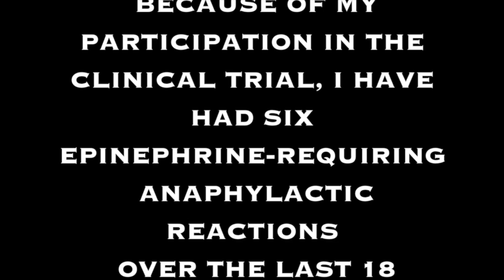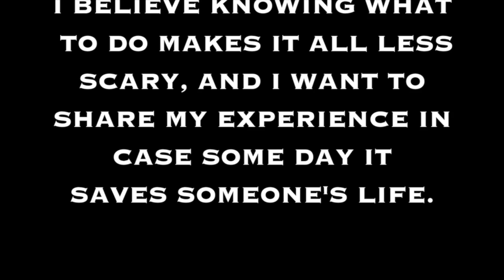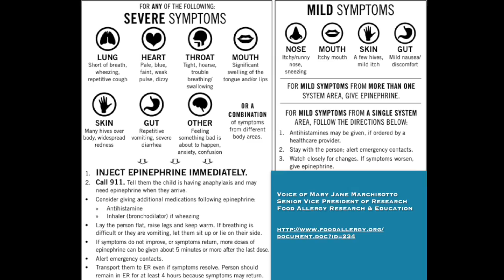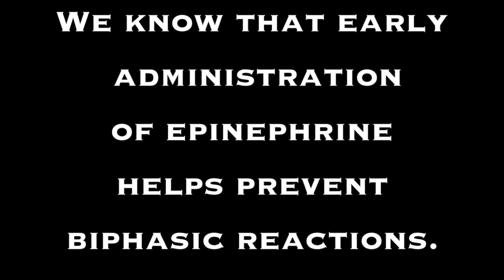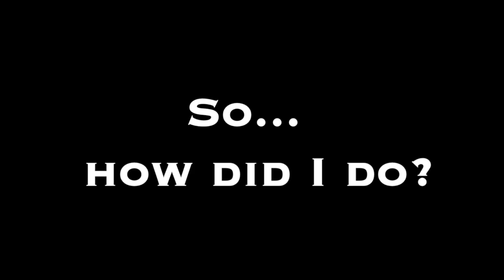How to Stay Alive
Administering Epinephrine

Original video was released on July 27, 2015 with over 6,500 views.